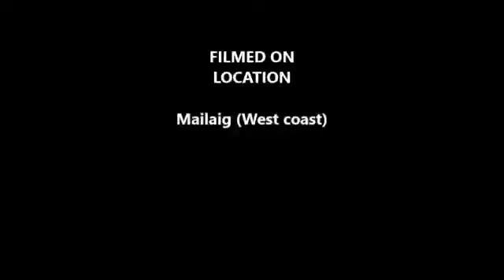Riding on the West Coast - Mallaig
*this is an old video taken from one of my older channels* Just a snippet from a great adventure around the west coast of Scotland. Incase your wondering, I am riding my old bike which is a YZFR 125.